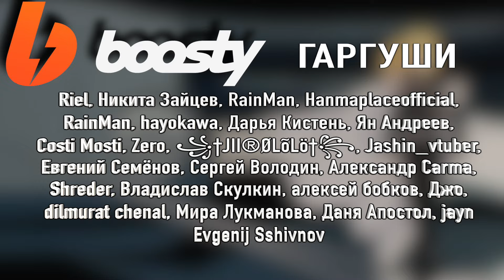МАЛЫШ / Монстр - 15 серия / РЕАКЦИЯ и ОБЗОР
Захватывающий психологический триллер шаг за шагом раскрывает непростую судьбу гениального нейрохирурга Кэндзо Тэммы. Однажды врач спас жизнь раненому в голову мальчику, случайно породив монстра-маньяка. Спустя 9 лет после операции уже глава хирургического отделения Кэндзо Тэмма обнаруживает связь между выжившим пациентом и чередой серийных убийств в Германии. Неожиданным союзником врача в борьбе с маньяком становится сестра-близнец раненого много лет назад мальчика, которая стала свидетелем страшных наклонностей брата и уже пыталась его остановить. Почти 10 лет девушка не помнила свое прошлое из-за сильнейшего шока. Но теперь воспоминания вернулись, а с ними и решимость остановить убийцу.

Неоспоримым достоинством аниме «Монстр» является максимальная приближённость к сюжету оригинальной манги-сэйнэна. Это позволило сохранить динамичность сценария без провалов в сюжетной линии и описании характеров персонажей. Зрителям понравится и регулярная смена декораций. Студия Madhouse потратила много сил, чтобы реалистично изобразить городские пейзажи Мюнхена, Праги, Гейдельберга, Дюссельдорфа. Удастся ли стороне добра остановить беспощадного маньяка, умело заметающего следы после очередного преступления?